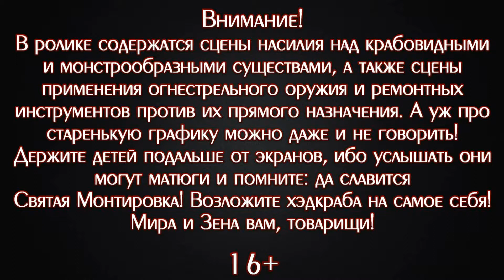ДОКТОР РОЗЕНБЕРГ ▪ Half-Life: Blue Shift (Прохождение) #3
Прохождение второго сюжетного DLC к первой части "Half-Life". В нём под управление к игроку попадает охранник комплекса "Black Mesa" Барни Калхун, друг Гордона Фримена. Как и Фримен с Шепардом до него, Барни оказывается втянут в инцидент с вторжением пришельцев из иного измерения и ему приходится срочно выпутываться из одной серьёзной заварушки за другой. При этом в отличие от солдат или учёных, у Барни нет специального костюма, существенно помогающего в выживании, а только бронежилет и каска. Прохожу как водится английскую версию, всё, что необходимо перевожу сам посредством субтитров.

♦ Яндекс Деньги ♦
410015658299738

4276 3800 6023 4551